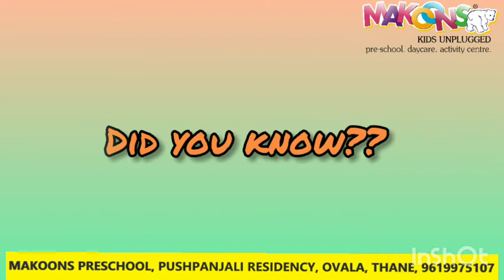Independence day speech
Sr Kg students from Makoons preschool Ovala share some interesting facts about our country on the occasion of Independence Day.